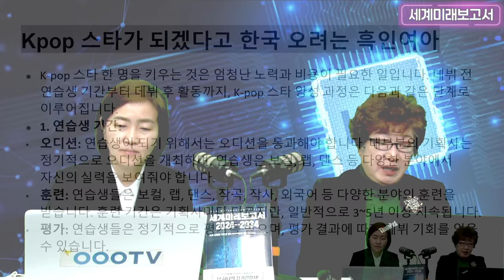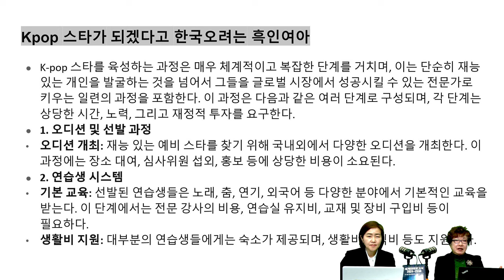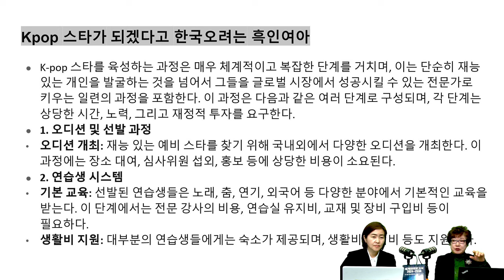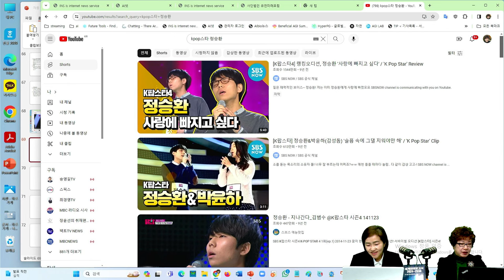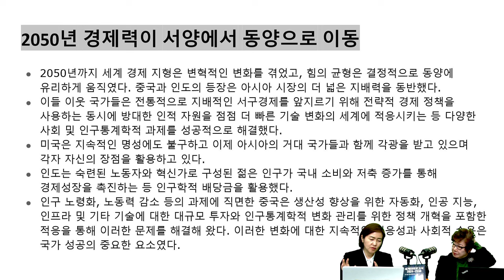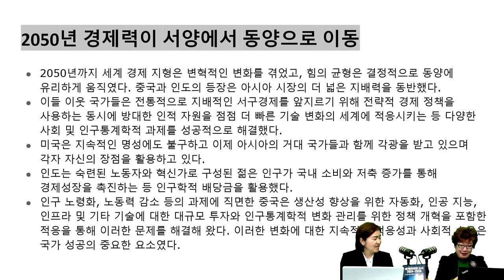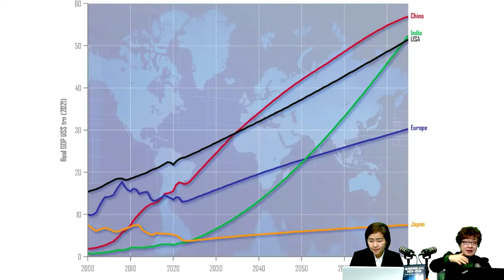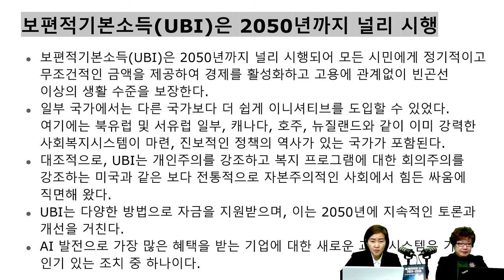[세계미래보고서 2024-2034] "🎤 Kpop 스타가 꿈, LA 9세 소녀 한국으로 온다❗ Kpop 스타되기❗" 👨‍👨‍👧‍👧 박영숙신간 경제경영 10위